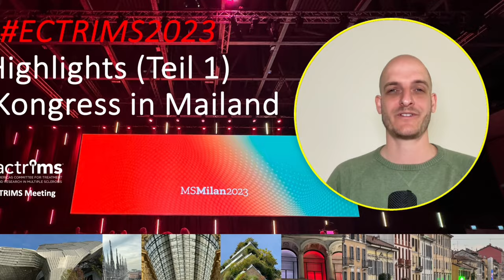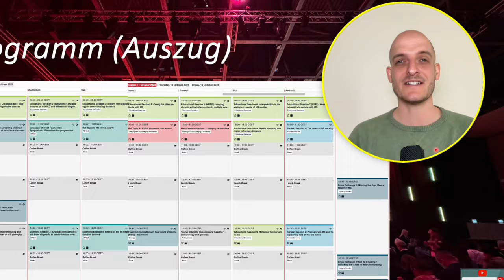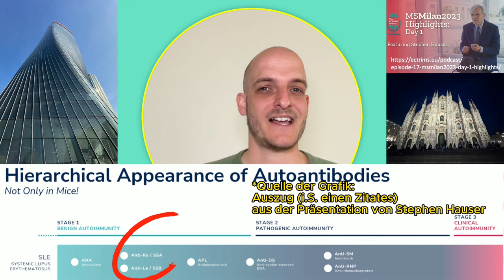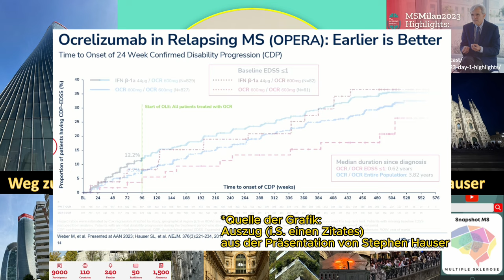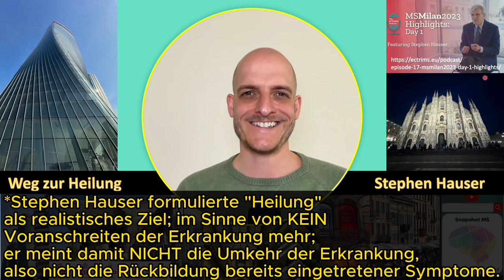#14 - ECTRIMS Kongress (TEIL 1): Ist HEILUNG von MS ein realistisches Ziel? (Lecture Stephen Hauser)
Vom 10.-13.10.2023 fand in Mailand der gemeinsame ECTRIMS-ACTRIMS Kongress statt, der größte internationale Multiple Sklerose Kongress mit ca. 9000 Teilnehmern aus mehr als 100 Ländern. Highlight an Tag 1 war die "Plenary Session 1: Opening Session and ECTRIMS Lecture" mit einem Vortrag von Stephen Hauser. Stephen Hauser ist Professor für Neurologie an der Universität von Kalifornien, San Francisco (UCSF) und spezialisiert auf Multiple Sklerose (MS). Er und sein Team haben große Forschungserfolge auf dem Gebiet der MS vorzuweisen und zahlreiche Publikationen veröffentlicht.

Hier -wie immer- die Kapitelübersicht:
0:00 Der ECTRIMS Kongress in Mailand
0:57 Das diesjährige Programm (...nicht zu schaffen...)
1:47 Thematische Schwerpunkte 2023: Smouldering MS, PIRA, Mikroglia, BTKi
3:35 Lecture Stephen Hauser: "MS: Path to a cure" (Weg zu Heilung)
4:44 Lecture Stephen Hauser: "Ausbruch" von Autoimmunerkrankungen verhindern (Bsp.: Systemischer Lupus Erythematodes SLE, Rheumatoide Arthritis RA, IDDM Diabetes Typ 1)
7:00 Lecture Stephen Hauser: MS sollte sehr früh wirksam behandelrt werden (Bsp.: Ocrelizumab vs. Interferon)
8:09 Lecture Stephen Hauser: Bessere Biomarker sind notwendig um MS in einem sehr frühen Stadium zu diagostizieren - und: die OKB müssen aus dem Liquor verschwinden!
9:14 Lecture & Podcast Stephen Hauser: Ist die HEILUNG von MS als Ziel in der MS-Therapie überhaupt realistisch? Und falls ja: was ist mit "Heilung" gemeint?

Hinweis:
Die Inhalte auf diesem Kanal, einschließlich Text, Grafiken oder Bildern, dienen ausschließlich allgemeinen Informationszwecken. Sie sind kein Ersatz für eine professionelle medizinische Beratung, Diagnose oder Behandlung. Das Schauen dieser Videos ersetzt keineswegs eine medizinische Beratung durch einen Arzt/Neurologen.